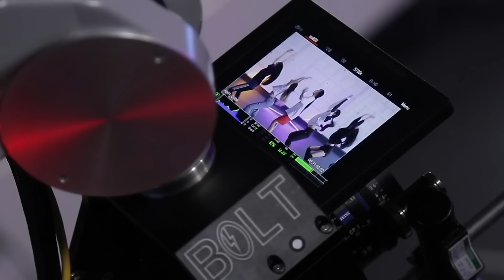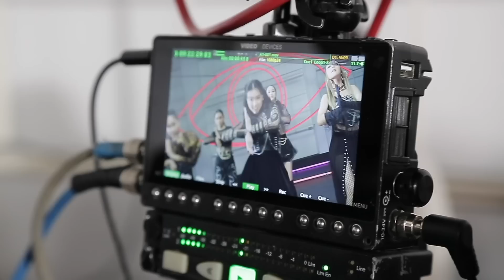[Behind the Scenes] 4EVE - ‘Oohlala!’ (一二三四)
มาแล้ว ! ตามคำเรียกร้อง
เบื้องหลังการถ่ายทำ M/V Oohlala!